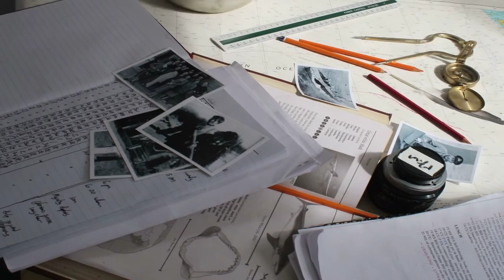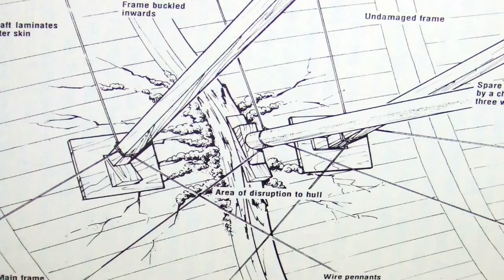Making King of the Waves - Part I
A two part short documentary covering the production of 'King of the Waves'

Featuring Bill King, Vincent Fegan, Luke Leslie, Narayan Van Maele, Kevin Fetherston, Simon Doyle, Diane King, Simon Wall, Robert Bannon, Ronan Haughey, Jonathan Casey, David Chandler, Jessie O'Dwyer, Matt Kelly.